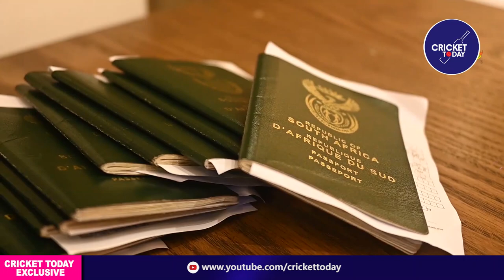চোখে ঘুম নিয়ে এয়ারপোর্টের সোফায় শুয়ে পড়লো দক্ষিণ আফ্রিকা ক্রিকেট দল। Bangladesh vs South Africa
চোখে ঘুম নিয়ে এয়ারপোর্টের সোফায় শুয়ে পড়লো দক্ষিণ আফ্রিকা ক্রিকেট দল।

Address:
Cricket Today
House: 38/A, Dhanmondi 9/A, Dhaka-1209